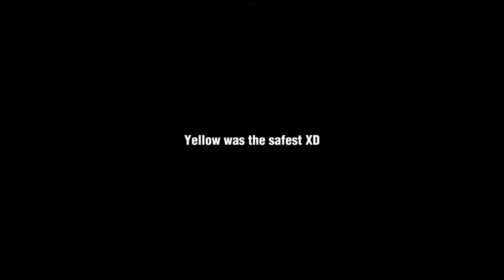ROBLOX | Rainbow Friends Chapter 2 | Funny Moments + Gameplay